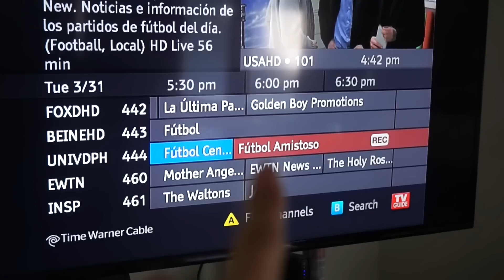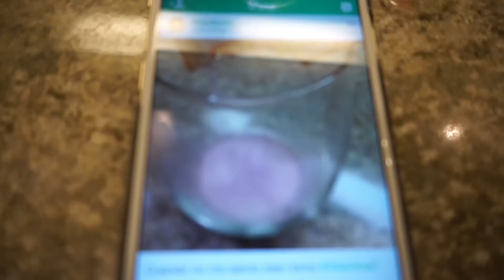Hay Algo Detro Del Atico